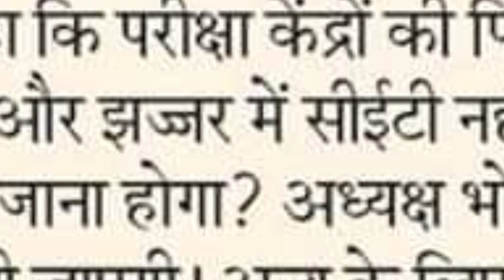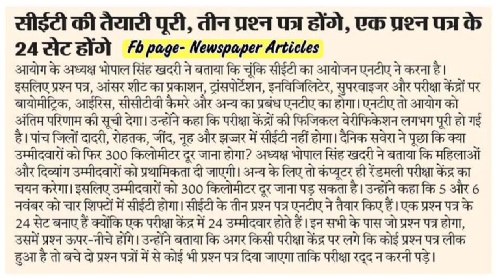Hssc CET Exam Center | Hssc CET परीक्षा केंद्र कितने किलोमीटर के दायरे में होगे | Hssc CET Exam 2022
Thanks.

Hssc Bharti Update 2022-23

Haryana Police Latest Job Update

Hssc Results Notification

Hssc CET Exam Date 2022-23